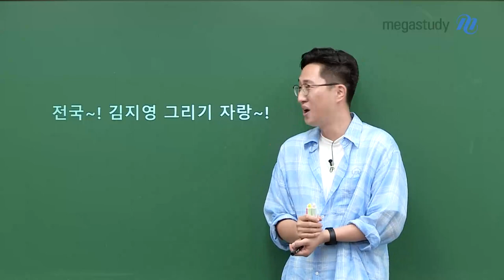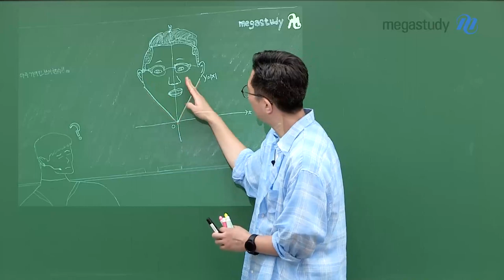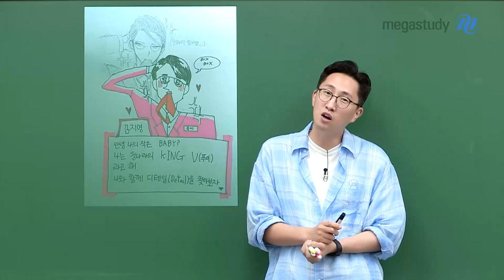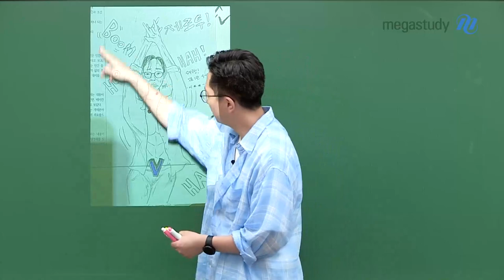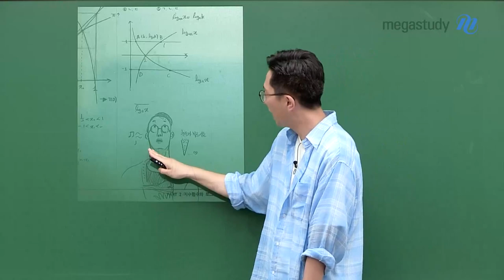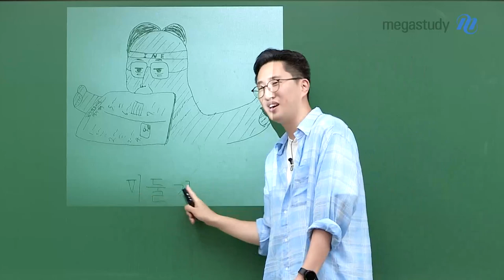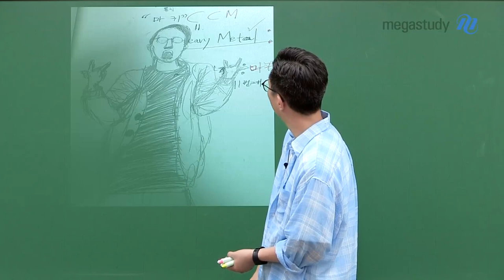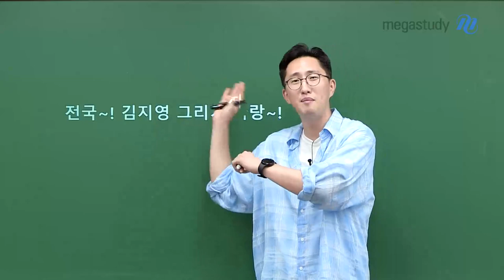[메가스터디] 영어 김지영쌤 - 전김자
다시 돌아왔습니다!!

전국~~
김지영 그리기 자랑~~~

정말 많은 친구들이
그림을 보내주었습니다.

우리 함께 어떤 그림들이 있는지 보면서
강력한 그림이 무엇일지 의견을 나누어봅시다 ^^